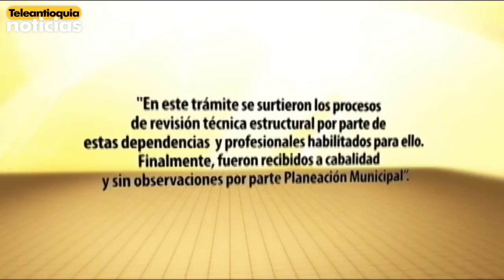Polémica por comunicado de CDO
Hoy la Secretaría de Planeación de Medellín respondió al comunicado en el que la constructora CDO asegura que todos sus  proyectos cumplieron con las normas urbanísticas y que fueron recibidas a cabalidad por parte de ese ente municipal.